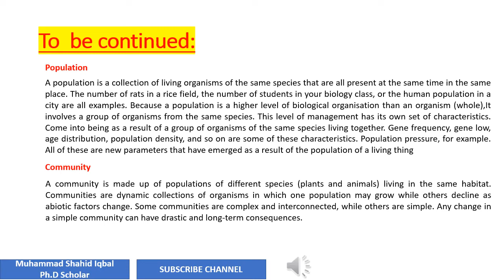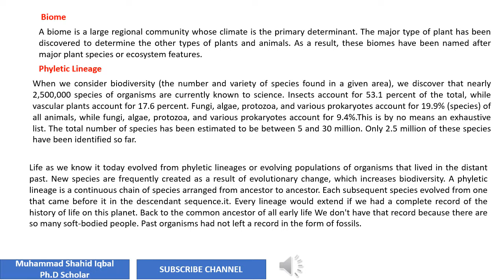Population vs Community